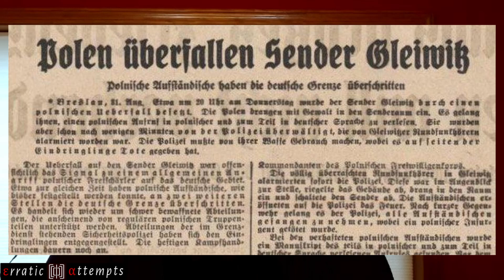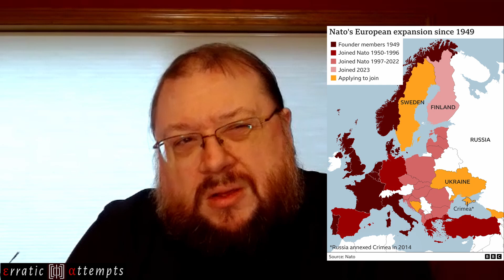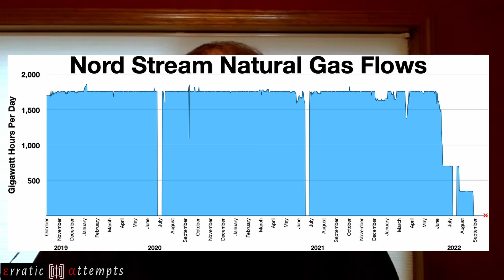Thoughts on Tucker Carlson's Interview with Putin (εα # 29)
εrratic αttempts v#29: Carlson-Putin

Intentional or not, Tucker Carlson just did the world a strange favor: He showed how deluded and dangerous Putin really is.

see Blog Post:
εα #245: Tucker Carlson Reveals Putin’s Fear and Delusion.